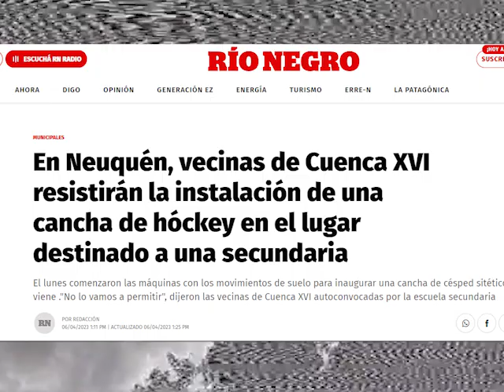Familias del Oeste exigen que se haga una escuela secundaria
Compartimos estas entrevistas a dos mamás de Almafuerte y Valentina Norte Rural en la que expresan la necesidad que se  construyan escuelas secundarias.
¡Plata hay que vaya a educación!
Ayúdanos a difundir

Familias de los barrios del Oeste exigen que se haga una escuela secundaria en el predio donde quieren construir una cancha de hockey.
Desde aten capital venimos planteando la necesidad de la construcción de al menos tres colegios secundarios que incluya una nueva Epet. Sabemos que la última construcción data de más de 10 años y la ciudad ha crecido enormemente hacia la zona oeste y permanece en continuo crecimiento.
Exigimos respuesta inmediata a las familias y consulta democrática al barrio para definir qué se hace en ese terreno que queda al lado de una escuela primaria y un jardín de infantes.